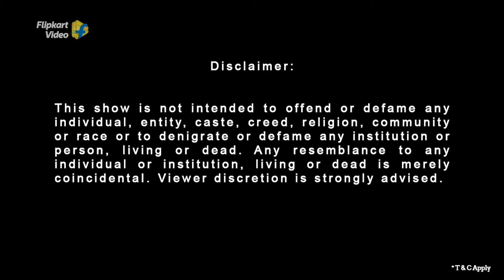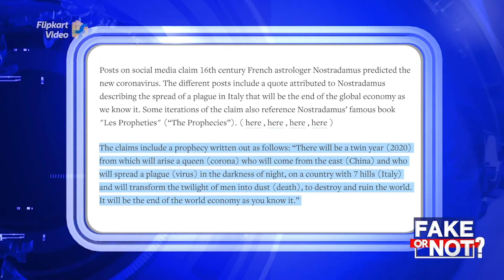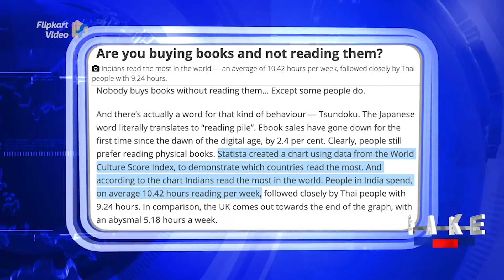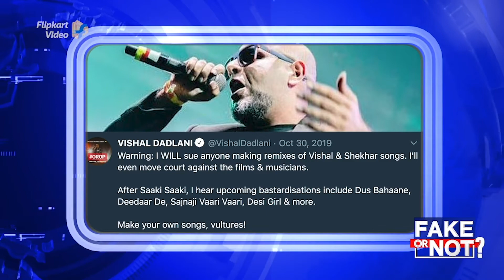Badshah retires from remakes - Fake or Not? | Flipkart Video | Full Episode​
In a musical Flipkart Fake or Not episode, Mallika Dua brings you the Top 5 news of the day, and you have to decide if they are fake or not fake. In the most shocking revelation of the day, answer if it’s fake or not that Badshah says he won’t do song remakes anymore? Break this big story about Badshah right here! From the animal kingdom, get news about ‘Murder Hornets’ and answer the question - can Asian Hornets kill humans? In other important news, find out about does CPIM support China?, Which country reads the most? and what was Nostradamus’ future predictions about Coronavirus?​

All this and more in this episode of Top 5 fake news or not with Mallika Dua. Play the quiz game show Fake or Not Flipkart today, and win exciting prizes like Electronic Gift Vouchers (EGVs) worth Rs. 1000 and Rs. 500, and Supercoins every day!​

Flipkart shows a fun way and presents the segment ‘Fake or Not’ which is a fun fact-based game show where the host Mythika Dutt played by actress, comedian, and writer Mallika Dua. The show features a short episode each day, and during each episode, the host would put forth five questions to the viewers with two options to vote for. The viewers can then answer whether the statement put forth is ‘Fake’ or ‘Not Fake’.
Play the online quiz game show ‘Fake or Not’ on Flipkart Video on the Flipkart App. Answer 5 simple questions & win Electronic Gift Vouchers (EGVs) worth Rs. 1000, Supercoins, and exciting prizes and rewards instantly. Play this quiz contest daily, 24*7, only on Flipkart App.

So, save up on your phone memory and bank balance, and spend only your time on Flipkart Video!